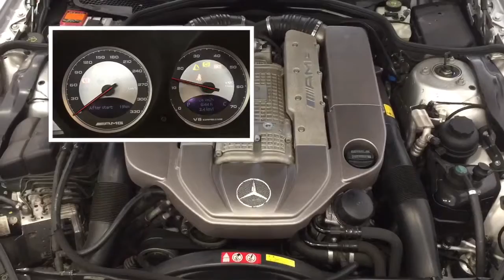Mercedes-Benz SL 55 AMG /// 63 AMG Carlsson style R230